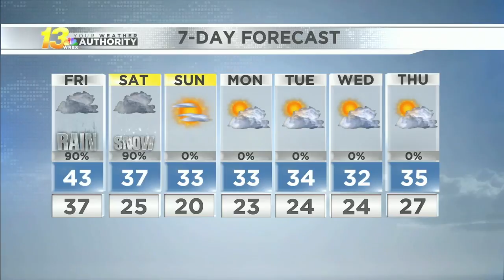Friday Morning Forecast 12/11/2020